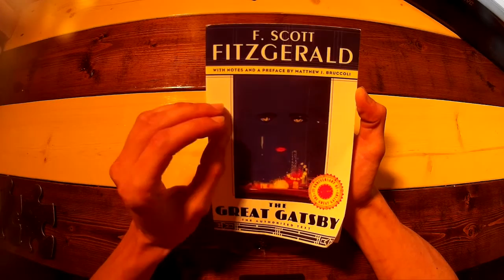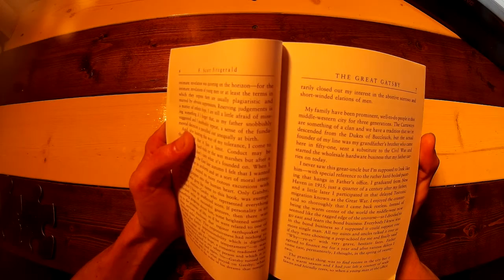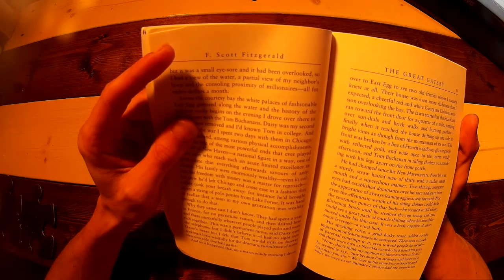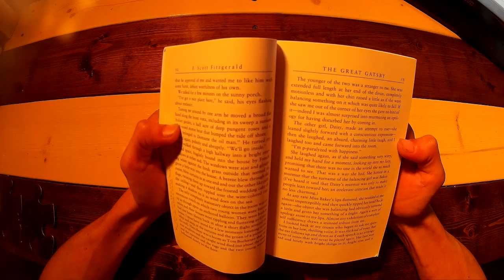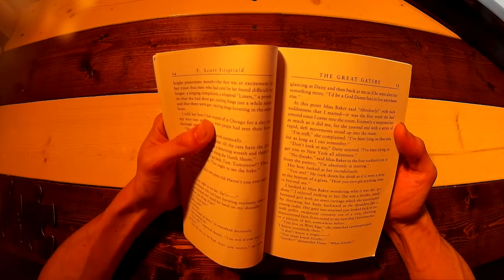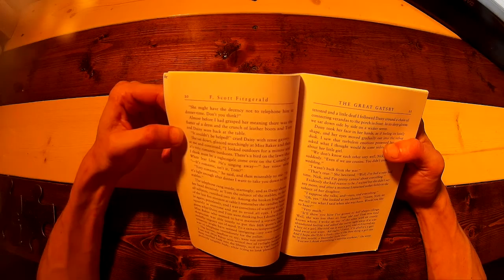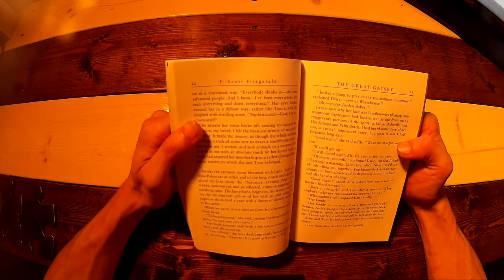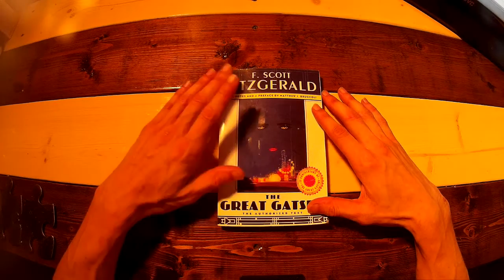ASMR Whispered Reading: The Great Gatsby Ch.1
A whispered reading session of The Great Gatsby. Forgive my voice in this video, my allergies were giving me problems and I had to make a few cuts in the audio to clear my throat. The movie based on this book was released in 2013, not "earlier this year". My brain doesn't work right sometimes.

Thank you all very much for watching, and feel free to recommend anything that you would like to see. I will try to take as many requests as possible on my channel.

All images, artwork, music, and sounds in my videos are liscensed by Creative Commons 0 (unless otherwise credited) or are created by myself. Some of the above may be posted in modified or shortened versions of the original work. When I modify works, i will link to the original to prevent any confusion.